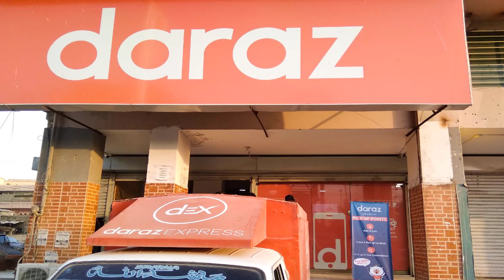সাব্বাস চীন !! কঠিন সময়েও বাংলাদেশ’কে ভুলে যায় নি চীন !! বাংলাদেশে নয়া বিনিয়োগে আলীবাবা !!